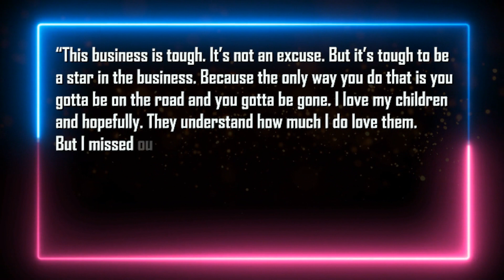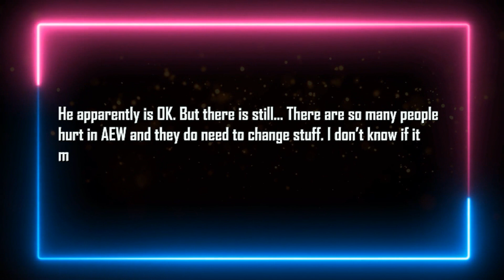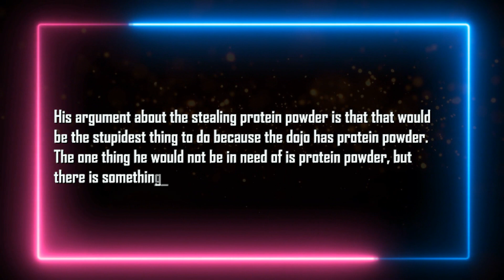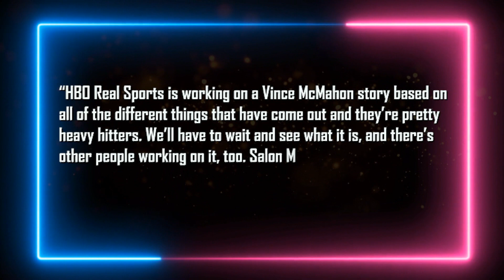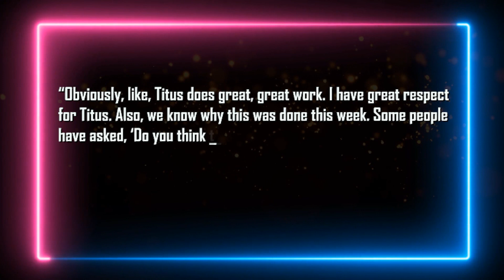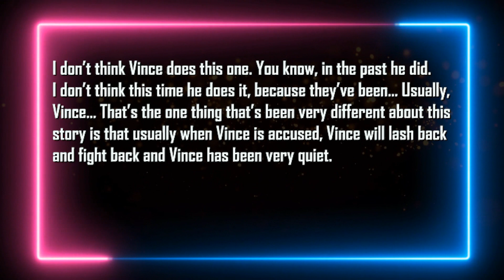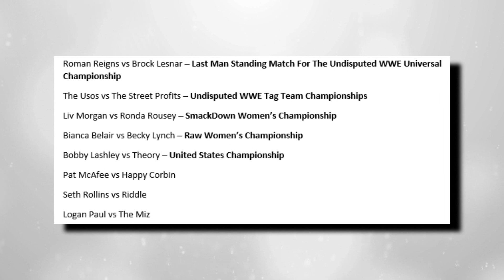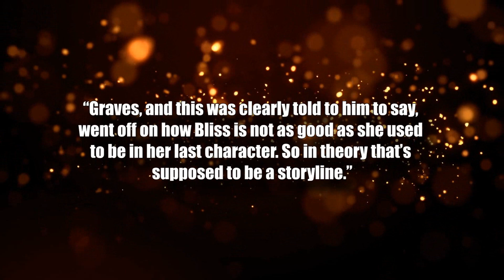Wrestling Stars Wife Passes Away... WWE Furious... McMahon's Reaction... Undertaker On Family Issue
Intro 0:00
Undertaker on missing his kids lives due to wrestling 0:35
AEW criticized for Wardlow facing Orange Cassidy 1:10
Rey Fenix status after fluke injury on Dynamite 1:50
WWE accused of stealing Bray Wyatt’s gimmick 2:37
Michael Elgin involved in gym incident 3:10
WWE gave Jeff Jarrett permission to wrestle in Ric Flair’s final match 4:16
HBO Real Sports working on Vince McMahon scandal story 4:50
ESPN continues positive coverage of WWE despite scandal 5:36
Vince McMahon’s ‘unusual’ reaction to scandal 6:50
Kenny Omega nearing a return to action in AEW 8:06
WWE unhappy with Summerslam card 8:36
Fuego Del Sol promises a new attitude in video 9:20
Corey Graves shots taken at Alexa Bliss on RAW 11:55
Bobby Heenan’s wife Cindy passes away 12:25